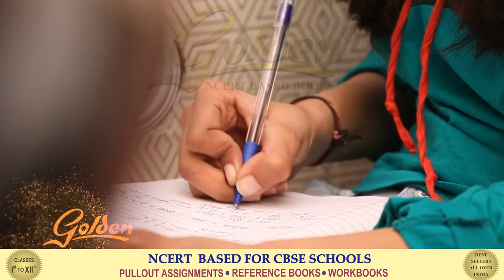Kailash Satyarthi | कैलाश सत्यार्थी | मधुर हिंदी पाठमाला 6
Lyrics

To buy